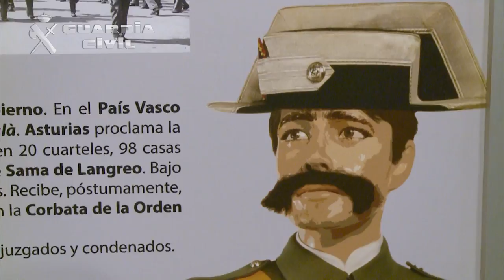El Director General inaugura en Salamanca los actos de la Patrona del Cuerpo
Celebración de la festividad de la Patrona de la Guardia Civil – Salamanca 2018

El Director General de la Guardia Civil  inaugura en Salamanca los actos conmemorativos de la festividad de la Patrona del Cuerpo

El primer acto ha consistido en un Homenaje e Izado solemne de la Bandera Nacional en la Plaza de los Bandos

Posteriormente, en la Sala de Exposiciones de la Plaza de los Bandos, se ha inaugurado la exposición titulada: “Guardia Civil ayer y hoy”

01 de octubre de 2018.-  El Director General de la Guardia Civil, Félix Vicente Azón, ha inaugurado varios actos conmemorativos de la festividad de Nuestra Señora la Virgen del Pilar, Patrona del Cuerpo, que se celebrarán hasta el próximo día 7 en Salamanca, los cuales se han iniciado hoy con el Homenaje e Izado de la Enseña Nacional y la inauguración de una exposición.
A estos actos, también han asistido el alcalde de la ciudad, Alfonso Fernández Mañueco; la subdelegada del Gobierno, Encarnación Pérez Álvarez; el presidente de la Diputación Provincial, Francisco Javier Iglesias García; y el director adjunto operativo de la Guardia Civil, Laurentino Ceña Coro.
El Director General ha animado a todos los salmantinos a participar en los actos que tendrán lugar durante esta semana y que son de acercamiento de la Guardia Civil a la sociedad.

Homenaje e Izado de la Bandera Nacional
El primero de los actos ha sido el Homenaje e Izado de la Bandera Nacional, el cual se ha celebrado en la Plaza de los Bandos de Salamanca.
El acto ha comenzado con una representación de las diferentes Enseñas Nacionales que han sido parte de la historia de España entre las que se encuentran el Pendón Real de los Reyes Católicos (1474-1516), la Bandera Imperial de Carlos I (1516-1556), la Bandera de Compañía (Felipe IV), la Bandera Coronela del Regimiento Real de Artillería (Fernando VI) (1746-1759), la Bandera Coronel del Regimiento de Infantería del Rey “de creación Inmemorial” (Carlos IV) (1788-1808) y la Bandera de la Academia General Militar.

El Director General ha querido agradecer por su apoyo y colaboración, al Ministerio de Cultura y Deporte por la cesión de las salas para esta exposición del  Centro Documental y al Ayuntamiento de Salamanca por las facilidades dadas para utilizar la vía pública y permitir el acercamiento del Cuerpo  a los ciudadanos.
Félix Azón ha explicado a través de los paneles de esta exposición los orígenes de la Institución, su organización y despliegue actual, la variedad de especialidades con las que cuenta, los retos futuros, tales como la ciberdelincuencia y la presencia en redes sociales, sin olvidar la lucha contra la violencia de género, las víctimas del terrorismo, las misiones internacionales o la presencia de la mujer en la Guardia Civil.
Se complementan los paneles con un recorrido histórico por  los distintos uniformes que ha tenido la Guardia Civil, junto con elementos como el baúl del guardia civil, la bicicleta para servicio en correrías y maquetas de buques y aeronaves. Además, cuenta con tres monitores de vídeo donde se proyectan la película corporativa “La Guardia Civil: al servicio del ciudadano”, “Especialidades de la Guardia Civil” y “La Guardia Civil frente al terrorismo, por la libertad, por las víctimas”.
La exposición permanecerá abierta al público hasta el próximo día 06 de octubre en horario de 11 a 14 horas y de 17 a 20 horas.